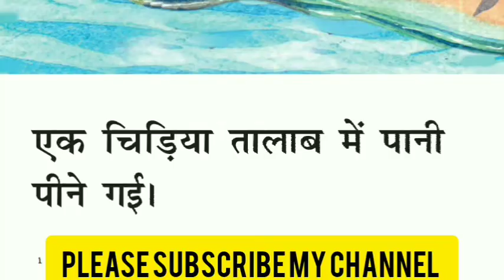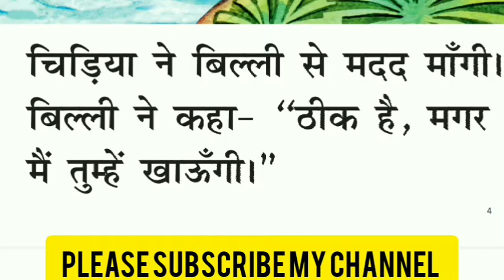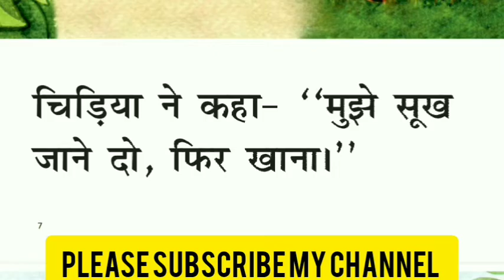चिड़िया बिग बुक की कहानी | Chidiya Big Book ki kahani | Big Book Chidiya Ki K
चिड़िया बिग बुक | Chidiya Ki Kahani Big Book | Big Book Chidiya Ki K
big book ki kahani chidiya
chidiya ki kahani Big Book ki
big book se chidiya
chidiya ki kahani
chidiya or billi
billi aur chidiya
चिड़िया की कहानी बिग बुक से
बिग बुक की कहानी चिड़िया

चिड़िया

एक चिड़िया तालाब में पानी पीने गई पानी पीते समय वह तालाब में गिर गई। तभी वहाँ एक बिल्ली आईं। चिड़िया ने बिल्ली से मदद माँगी बिल्ली ने कहा- "ठीक है, मगर मैं तुम्हें खाऊँगी।" चिड़िया ने कहा- "हाँ, खा लेना।" यह सुनकर बिल्ली ने चिड़िया को तालाब से बाहर निकाला बिल्ली बोली "अब खा लूँ?" चिड़िया ने कहा- "मुझे सूख जाने दो, फिर खाना ।" बिल्ली इंतजार करते-करते सो गई। चिड़िया सूखकर फुर्र से उड़ गई।

मुख्य शब्द- चिड़िया, बिल्ली, तालाब, पानी

 Hindi Kahani | Hindi Moral Stories | Hindi Kahaniya Hindi Fairy tales | Moral Stories | Bedtime Stories | Hindi Moral Kahaniyan  | Fairy tales | Fairy tales in Hindi | Bedtime Moral Stories Moral Stories in Hindi